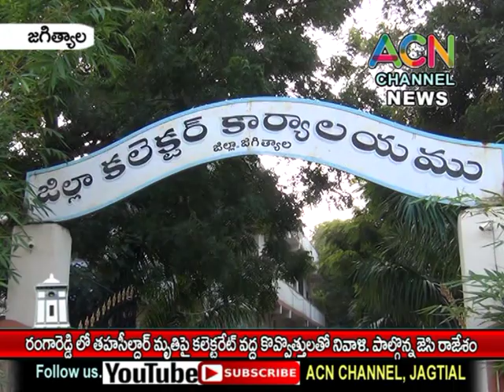జగిత్యాల : రంగారెడ్డిలోతహసీల్దార్ మృతికి సంతాపంగా రెవిన్యూ ఉద్యోగుల కొవ్వొత్తుల నివాళి